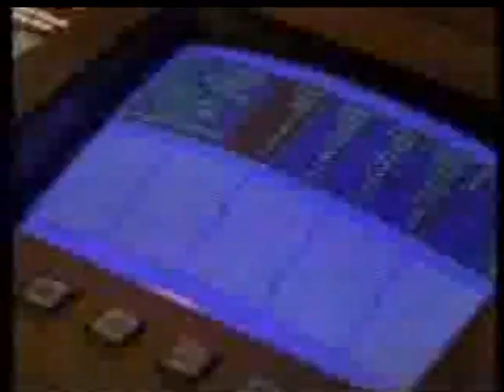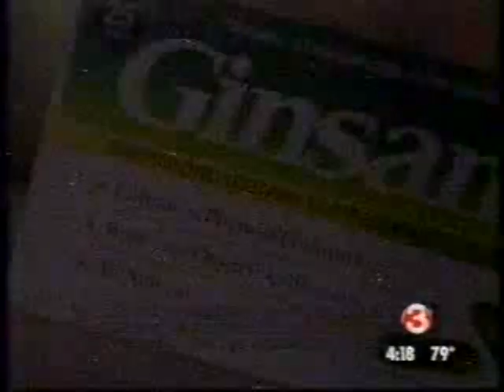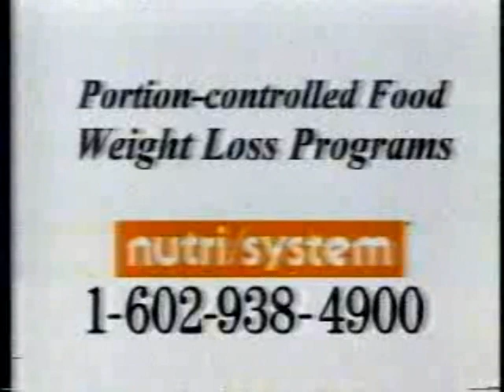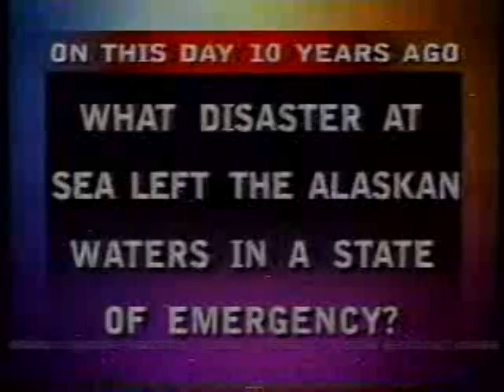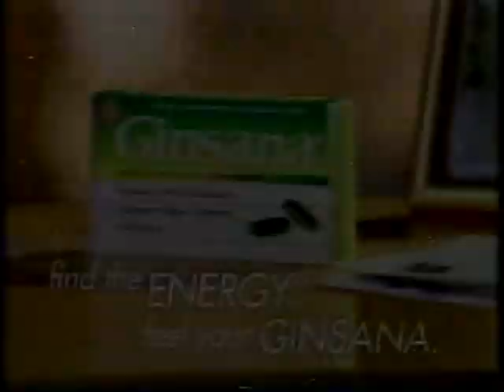KTVK commercials, 3/24/1999 part 2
Aired during Inside Edition. The episode is up on my old Internet Archive account.
- Honeybaked Ham
- Harrah's Phoenix Ak-Chin Casino
- Basha's Markets (Campbell's - Taste of Spring)
- Coco's Bakery & Restaurant
- Good Evening! Arizona promo
- Production assistance provided by...
- Ginsana
- Inside Edition generic promo
- Fry's Food & Drug
- Jenny Craig
- The Room Store
- Maaco (Parking Garage)
- All Mint Pouches
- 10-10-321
- Ginsana (again)
- Jimmy Dean Sausage
- Degree (Volleyball Game)
- Universal Consulting Service 888-922-IDEA
- Ross
- Jell-O Sparkling Mandarin Orange
- Kool Aid
- Tomorrow on Inside Edition